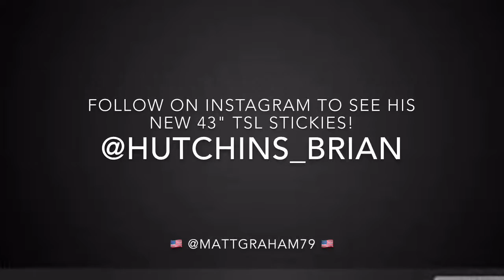Brian Hutchins on Rattle Rock at Windrock Park